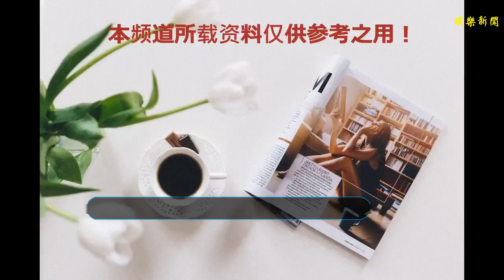《巨齒鯊》北美票房三連冠，李冰冰憑什么把《碟中諜6》斬于馬下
谢谢！

            文/馬慶云
 估計會讓很多影迷驚喜，李冰冰主演的這部《巨齒鯊》，竟然北美開畫成績大爆發，周五、周六已經連續兩天票房成績問鼎冠軍寶座，而周日成績，截至目前，已經毫無懸念地坐穩了當日冠軍的位置。

 該片由中美聯合出品，關于《巨齒鯊》的各方出資問題，可以參見我8月5日發表的文章——斥資1.5億美金，李冰冰這部限制級《巨齒鯊》真的是美國電影嗎。該片在北美開畫首日，票房取得1650萬美金，折算人民幣11295.57萬元。而這個開畫成績，躍居當日首位。排在第二位的，則是《碟中諜6》。該片周五取得530萬美金，差距明顯。
 而《碟中諜6》已經上映兩周，熱度衰減，被李冰冰的《巨齒鯊》斬于馬下也是必然。與之相對的，則是同樣最新開畫的美國電影《slender man 》只取得了485萬美金，與《巨齒鯊》差距十分明顯。毫無疑問，李冰冰主演的這部殺死那個大鯊魚的爆米花電影，獲得了北美方面的頗高票房成績，預計周末三天，將最終票房穩定在4000萬美金以上。

 中國內地票房榜單方面，《巨齒鯊》也成績喜人。其首日綜合票房10634.6萬元，略輸于北美開畫成績。而周六則取得11356.8萬元，與北美成績基本持平。周日，截至下午四點三十分，該片已經取得7364.7萬元，超越周六票房基本沒有懸念。無獨有偶，該片北美周日票房也有超越周六的勢頭。
 以目前中美兩面的票房不完全統計數據來看，《巨齒鯊》將成為本周全球票房榜單的冠軍。排在全球周度票房榜單亞軍位置的將是中國電影《一出好戲》。而排在季軍位置的，則是中國喜劇片《愛情公寓》。這也是暑期檔第一次出現冠亞季軍三大寶座同時被中國電影摘得的現象。

 《巨齒鯊》在中國方面的票房成績，也走出上升曲線。從數據方面來看，中國影迷對李冰冰主演的這部電影保持基本觀望態度，在電影口碑逐漸升溫之后，影迷入場觀看的熱情被調動起來。從這個周末三日的香港票房走勢來看，《巨齒鯊》也走出了逆勢上揚的圖譜。
 對于中國影迷而言，之所以持有觀望態度，是因為對李冰冰主演中美合拍大片持有疑慮，懷疑李冰冰是不是又像其他中國女演員那樣，到好萊塢打醬油了。而隨著首輪口碑的爆發，李冰冰算是名正言順地坐穩了女主角的位置。這樣一部中國女明星領銜主演的電影，后續票房走勢應該會十分強勁。

 李冰冰在此片中，基本上與男一號“好萊塢郭達”一起，承擔了全部的場面動作戲份。李冰冰飾演一個單身獨自照顧孩子的女性科學家，不僅有智慧美貌，而且勇敢果斷，能入海開潛艇，能下水扎鯊魚。這種女一號的性格設定，勢必非常迎合中國女性影迷的審美需求。中國目前的影視內容中，正在興起一股非常值得肯定的女性崛起浪潮。
 在場面戲方面，《巨齒鯊》基本上對得起自己的投資。該片也嚴格按著三次高潮的劇本流水線作業方式去創作。萬米深海遇到巨齒鯊，便是第一次高潮。公海獵殺巨齒鯊，又是第二次高潮。而最終極的高潮部分，放在了中國的旅游海濱三亞，尤其最終的李冰冰和“好萊塢郭達”打配合戰，一起剿滅了大鯊魚，作為爆米花電影而言，這些人魚大戰，是非常甜脆的。

 另一方面，這也是中國電影第一次秀出自己的海洋作品，通過合拍片的方式，將中國海岸線三百公里外的科學探查呈現在影迷面前。而在《巨齒鯊》中，中國南方大海也第一次以電影的方式，出現在影迷面前。這片海域，不僅美麗動人，而且李冰冰飾演的張蘇茵更是承擔了保衛游客的工作。
 當李冰冰駕駛的海底快艦奔馳在中國南方大海之上的時候，也從另一個側面鞏固了我們對這片海域更多的開發能力。而該片將同期在全球多個國家和地區上映，首個周末的最終全球票房，需要坐等周一略晚時候公布，感興趣的影迷，不妨對我的賬號加一個小小的關注。